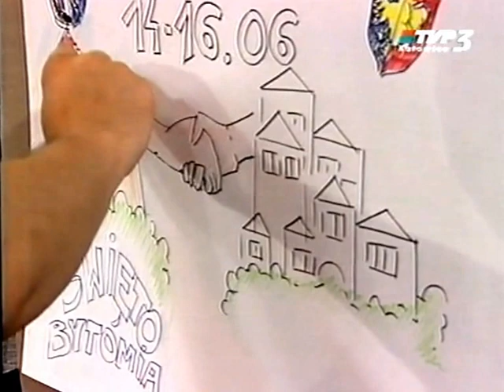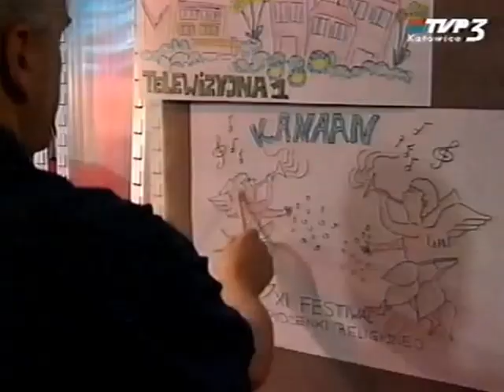Kanaan 2002 TVP XI Festiwal Piosenki Religijnej w Czerwionce-Leszczynach